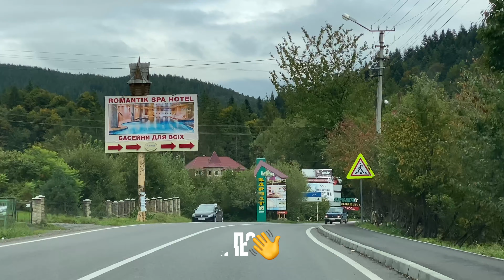КАРПАТЫ ЯРЕМЧЕ ГУЦУЛЬСКИЙ ШОПИНГ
🌺СПАСИБО,ЧТО ЗАШЛИ КО МНЕ НА КАНАЛ 🌺👋
ВАША ПОДДЕРЖКА ОЧЕНЬ ВАЖНА ДЛЯ МЕНЯ ⬇️
✅ ОСТАВЬ СВОЁ МНЕНИЕ/КОММЕНТАРИЙ О ПРОСМОТРЕННОМ ВИДЕО

Друзі ! Це відео 2021 року…але це моя історія і я вирішила його опублікувати і залишити тут, на цьому каналі🇺🇦